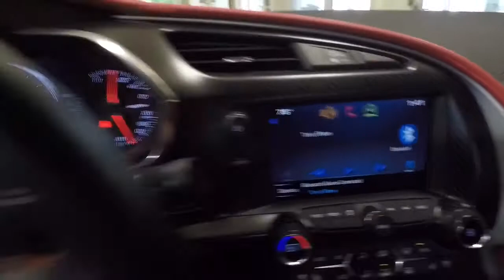My ZO6 and Lucy and me. 😃🐶